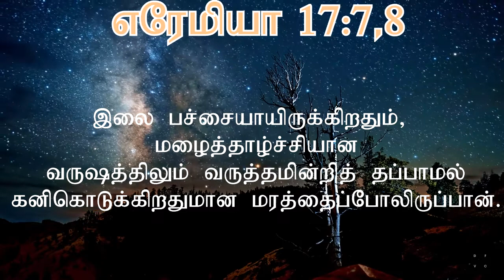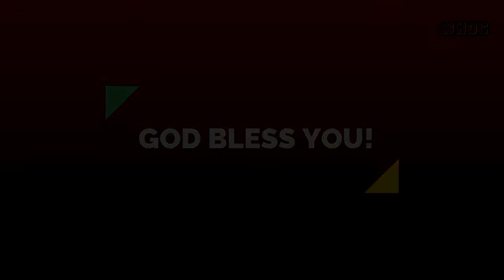தப்பாமல் கனி கொடுப்பாய் |அனுதின மன்னா| Online Daily Devotion with Your Pr. Rajan Edward 17"Apr-20